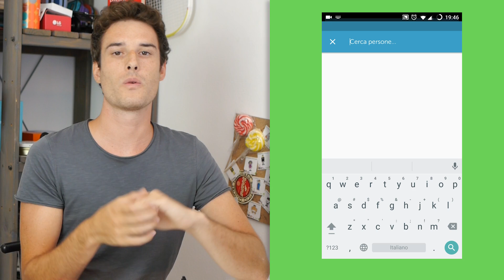TuttoAndroid ad IFA 2015 cosa dovete sapere TAifa da TuttoAndroid.net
Come seguire TuttoAndroid all' IFA 2015!

Qui sul canale youtube

Su Periscope sull'account ufficiale: TuttoAndroid